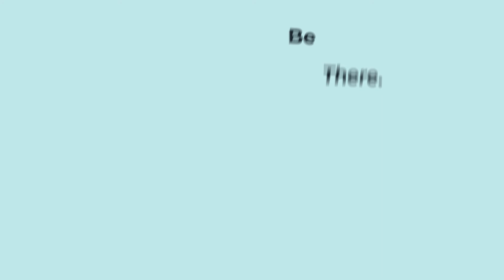Skillpod Workbook, Be There ✨ Available Now ✨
A simple and easy way to learn about yourself and about the 7 skills that are the recipe for success in work and life!

If you want to stand out in the crowd, if you need direction in your career, if you need to build mental fitness or confidence, this is a book for you. Work through all 7 skills and build a skills portfolio that demonstrates your unique value.

Work your way through real-world scenarios and reflect how this applies to your life and the world around you. This book will help you deepen your self-awareness, identify strengths and gaps and help you tap into sources of confidence based on your skills and experiences. It will help you leap-frog over years of trial and error, on-the-job learning so that you can hit the ground running faster and perform better.

Skillpod 7 skills:
Smarter Learning
Selfwork
Design & Communication
Strategic Thinking
Communication
Teamwork
Information Management
These 7 skills are the recipe for success in every single job in the world!

In order to be competitive and thrive in our emerging economy, we need to be better thinkers, learners and communicators.

✨BULK ORDERS ✨ DISCOUNTS!

✨CUSTOMIZE✨
White labelling the brand of the book or more in depth customization.

TESTIMONIAL:
“Survey after survey shows that what will be most needed in the workforce of the 21st century are what are called the “soft skills”: things such as the ability to work productively with others, to build and maintain relationships, to communicate effectively, and so on. The key to enabling people to develop these skills is to recognize what research has proven: people learn differently. Be There understands that, and what it does so brilliantly is (1) help individuals find out how they learn most comfortably and effectively, and then (2) let them learn at their own pace. This is a brilliant book. If you’re a young person entering the workforce it will make a big difference in your life. Buy it.”
Robin Stuart- Kotze, Ph. D, Behavioural Science Systems.

About the authors:
Connie Wansbrough, Michaele Robertson, Barry Wansbrough